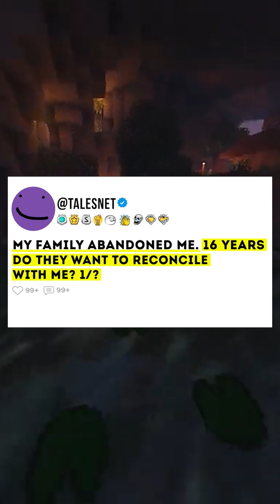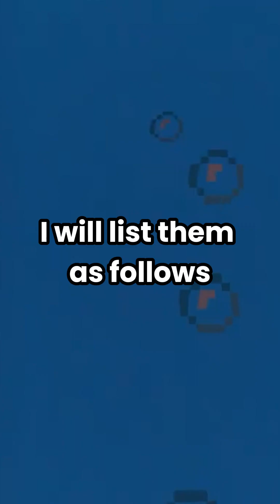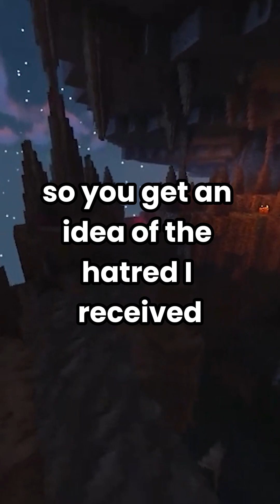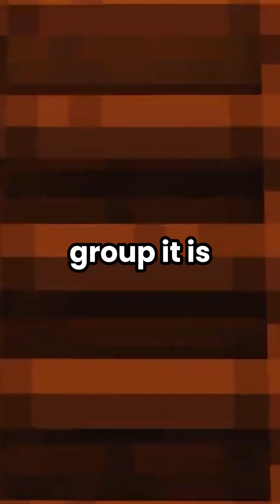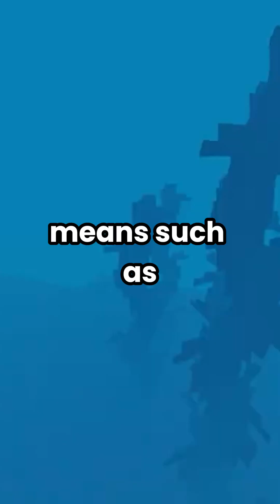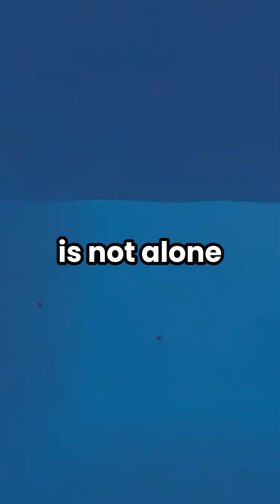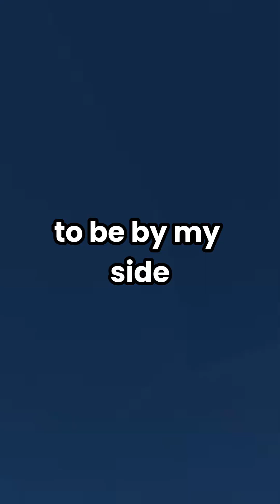My family abandoned me. 16 years later, do they want to reconcile with me? 1/?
Timestamp:
00:00 - Story 1